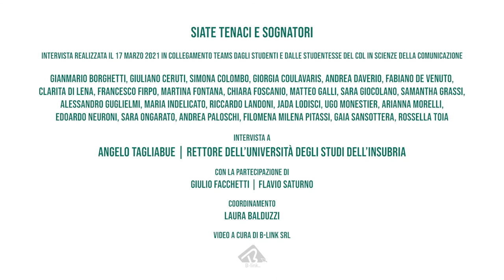C’è sempre qualcos’altro da fare